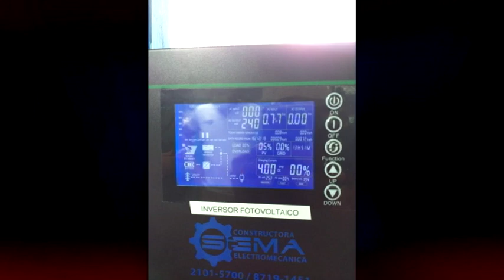Con paneles solares abastecen de energía a la estación El Bonito en el Parque Piedras Blancas